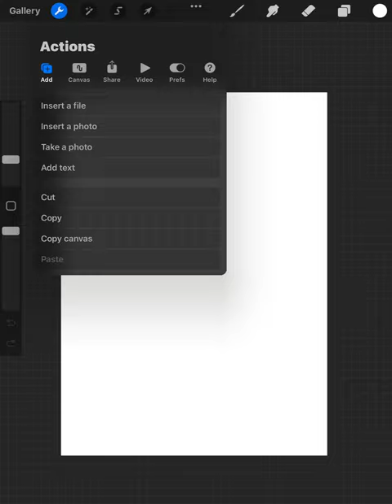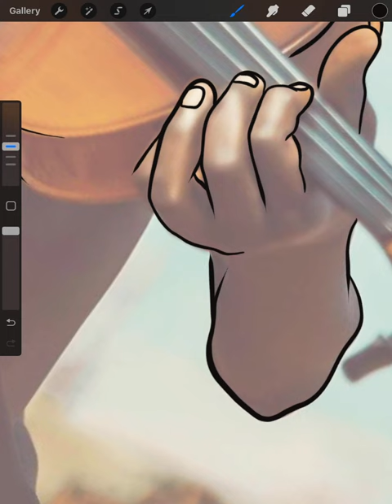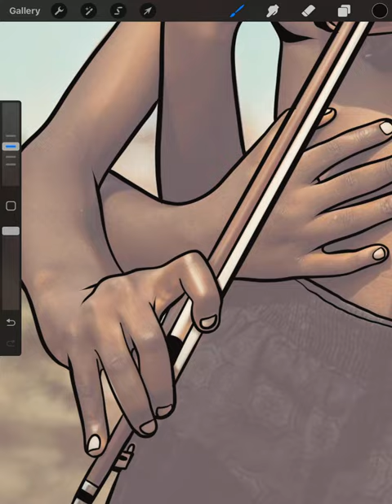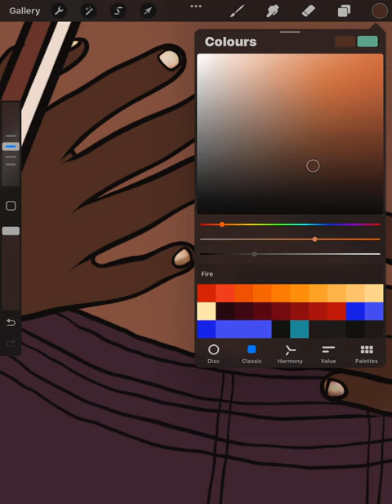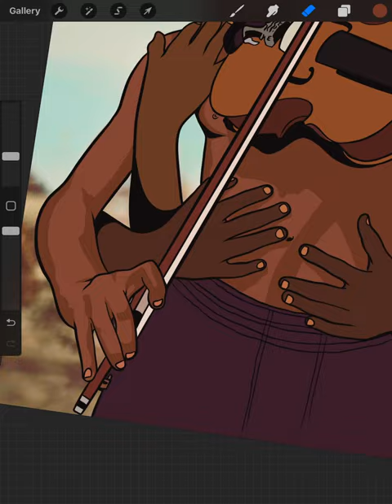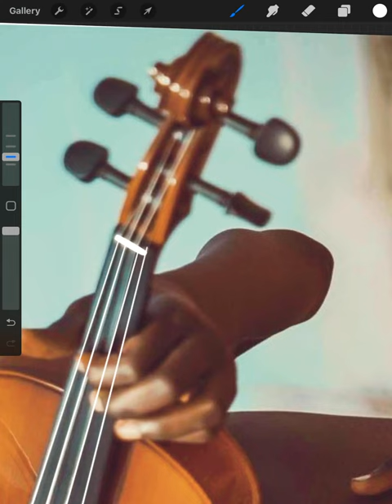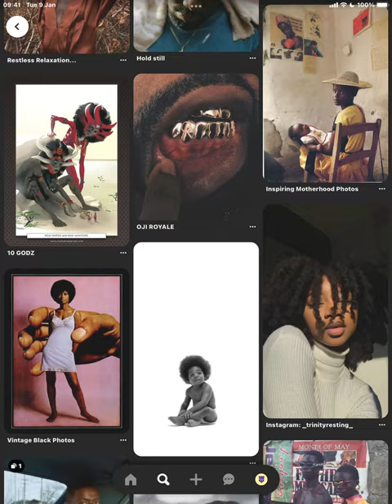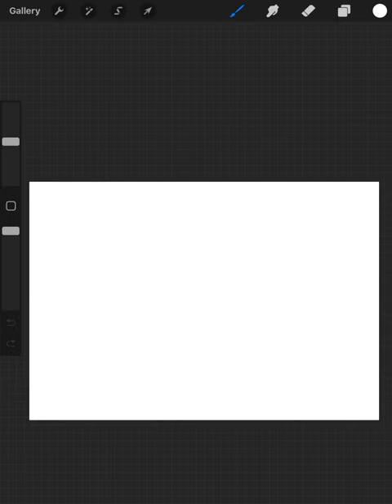Black violin Speed-Art | Procreate | Larnwar